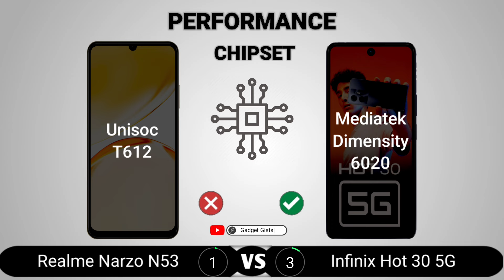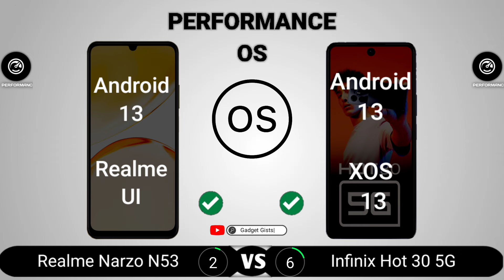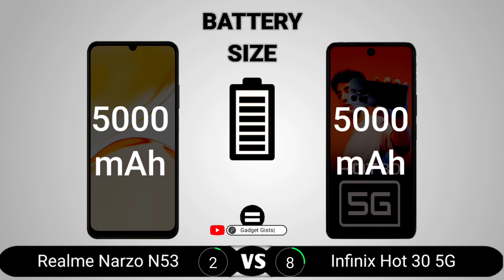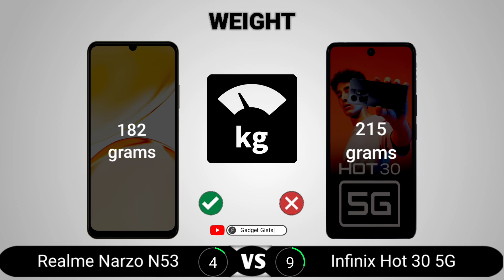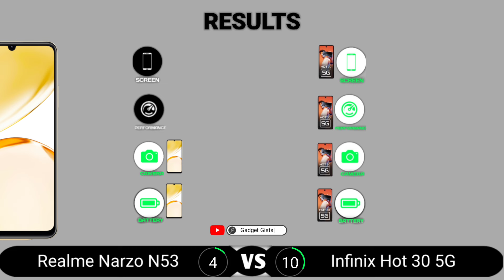Realme Narzo N53 vs Infinix Hot 30 5G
Realme Narzo N53 vs Infinix Hot 30 5G || Full Comparison - Which one is Best?